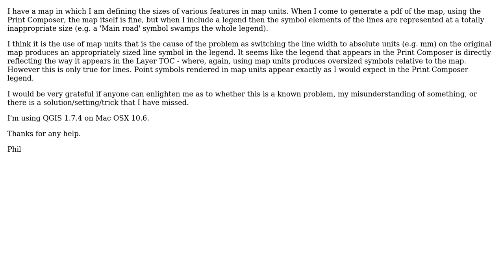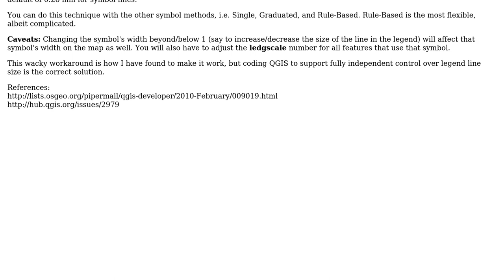GIS: How to control line width in legend in QGIS? (2 Solutions!!)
GIS: How to control line width in legend in QGIS?

With thanks & praise to God, and with thanks to the many people who have made this project possible! | Content (except music & images) licensed under CC BY-SA | Music | Images & others | With thanks to user underdark user phw user Patrick Bivona user dakcarto and the Stack Exchange Network Trademarks are property of their respective owners. You are responsible for your own actions.